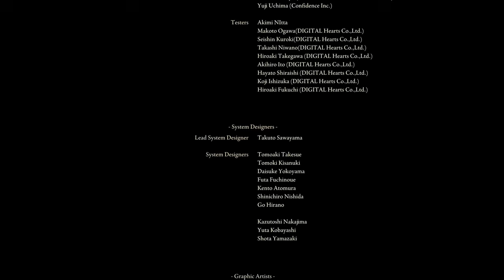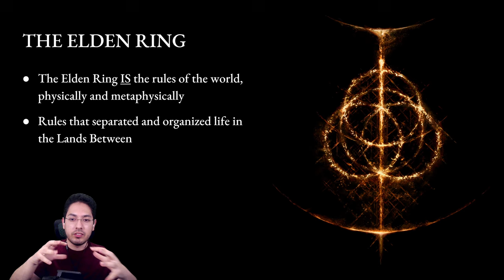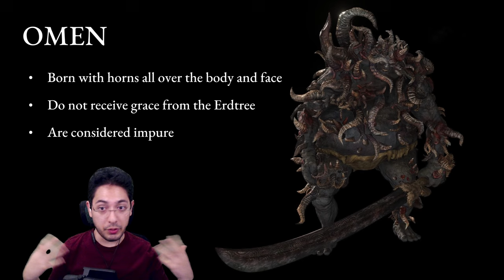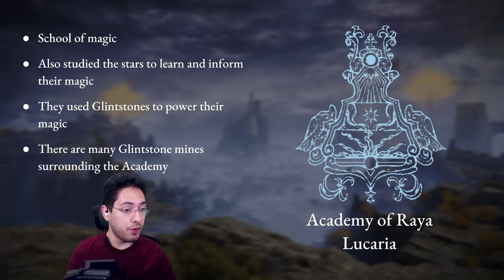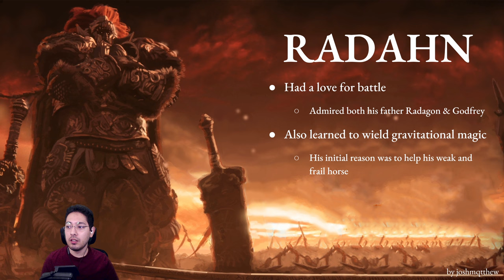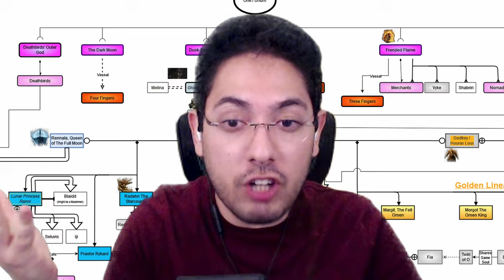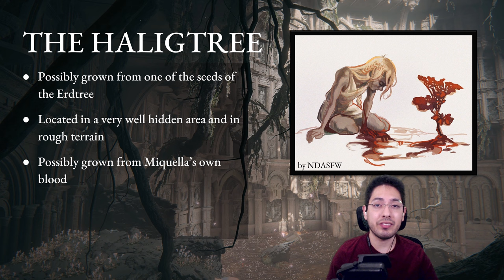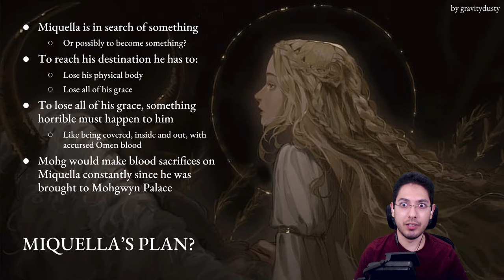Elden Ring LORE (for dummies) | A Summary of the Main Game Lore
If you have no idea what is going on in Elden Ring this is the video FOR YOOOOOU!!

I stream Wednesday, Friday - Sunday at 12PM EST